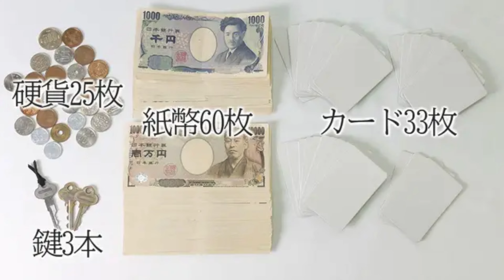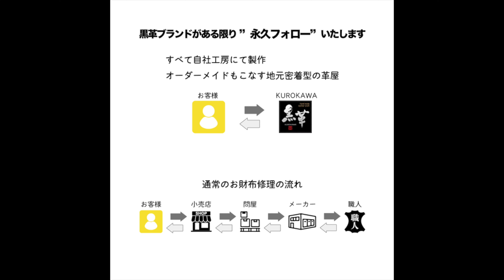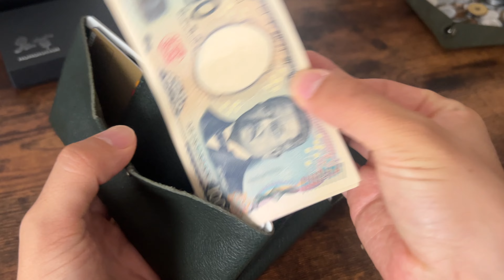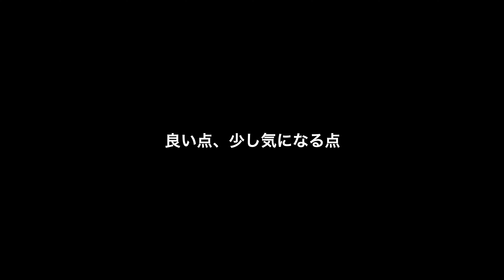【黒革】クラッチーノネクスト2/収納力がすごすぎる!ギミックの詰まった長財布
今回は黒革のクラッチーノネクスト2のご紹介です。
サイズ感や革の質感など参考にしていただければと思います。
✳︎一部リンクにはアフェリエイト広告が含まれています。

◆今回の財布
Makuakeクラウドファンディング（9月17日～12月２日）

■目次
0:00 概要
0:11 基本情報
0:57 デザイン、革について
1:42 収納、使い勝手
5:10 良い点、少し気になる点

▽ケアアイテム
◆デリケートクリーム
【楽天】
【アマゾン】

◆革用防水スプレー
【楽天】
【アマゾン】

◆馬毛ブラシ
【楽天】
【アマゾン】